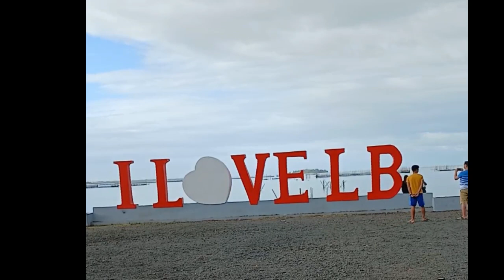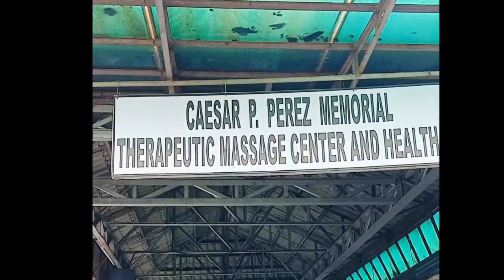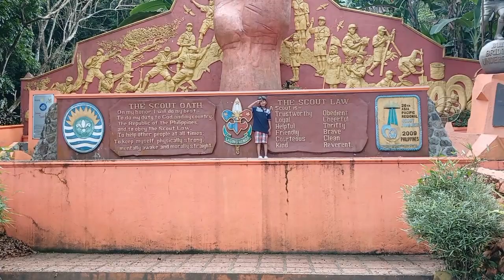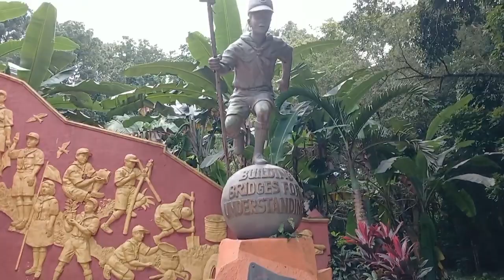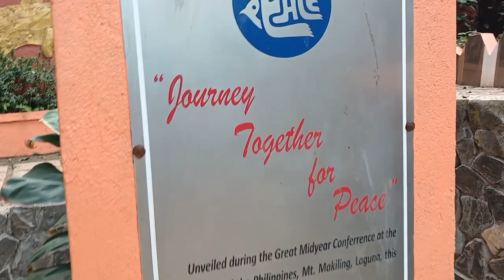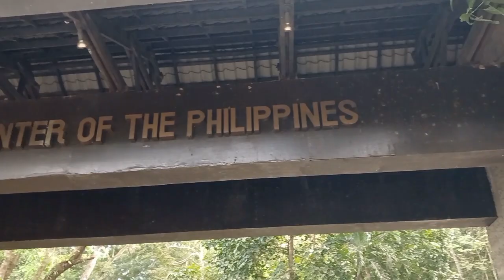Boss Repapips Los Banos Tour Day 1 Jamboree Camp Site and Groto